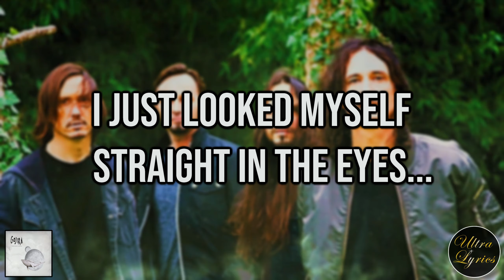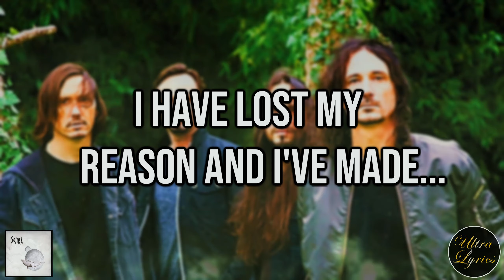Gojira - From Mars (Lyrics on Screen Video 🎤🎶🎸🥁)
This is another one of those songs that makes Gojira unique as hell. It's definitely not a heavy one but is still heavy to me in a certain way. Not gonna lie I am pretty dumbfounded for what the lyrics are about lol. If I had to guess it's about facing your fears and being reborn in some way. Either that or it's about someone finding themselves and finally returning to where they belong. Either way it's a dope song!

🎤 Lyrics Start 🎤

[Verse]
I just looked myself straight in the eyes and saw
That I had to move to higher places
So I took my courage in both hands and I
I pushed off the ground with all my might
Took off from the red place in the sky I fly
I have lost my reason, and I've made my sense
From up there I will see where I'm from and where
And where force of love will tell me now to go
But why do you say that you are lost
If you don't even try to find yourself?
My words are a stair I put my feet on
And I climb through starless night to my place.

🎤 Lyrics End 🎤

***Wikipedia.com Stuff***

The album was largely written by Joe and Mario Duplantier, but Christian Andreu contributed certain parts such as the outro of "Where Dragons Dwell"[3] and the central melody on "World to Come". According to Mario, the album was entirely self-produced by the band.[4] Jean-Michel Labadie was involved in the production, especially on the coherence of his bass in the compositions, and with his work the band sought "to bring a much warmer note into their sound".[5] Gojira had emphasized more interludes and melodies in this album. Joe Duplantier said that From Mars to Sirius represented a journey; saying, "and as in every journey, there are air gaps, variations and moments of calm".[6]

After the recording of Terra Incognita made in ten days in a studio in Brussels,[7] the band decided to build their own studio called, Le Studio des Milans, located in their hometown, where From Mars to Sirius would be recorded.[3] The drum recording were made at Le Florida in Agen.[8][9]

Prior to the album's release date, the band performed two songs at concerts in France, "Backbone" and "The Heaviest Matter of the Universe".[3] The mastering of the album was completed in mid-July 2005.[3]

A concept album, From Mars to Sirius relates the resurrection of a dead planet through an interplanetary quest, tackling environmental issues such as climate change and impacts on marine life as well as broader themes of life, death, and rebirth.[10][11][12] Explaining the meaning behind the album title, Joe Duplantier said in an interview that "In some cultures, Mars symbolizes war and Sirius peace. I'm simplifying! It is a journey of a state of war, even if in France we are preserved, but it can be a war within us, in our flesh, in our mind, a war with ourselves".[13]

The song "Flying Whales" is "a homage" to whales and their intelligence.[6] The concept emerged during the second album's tour and resulted in the imagery and artwork for From Mars to Sirius.[14] The cover art was created by Joe Duplantier.[3]

Listenable Records reissued the album on vinyl in September 2012 and in November 2015 in limited quantities.[15][16] A 10th anniversary box-set was released on February 12, 2016, again through Listenable Records.[17][18] A video directed by Alain Duplantier was filmed for the song "To Sirius".[19]

Gojira - World To Come (Lyrics on Screen Video 🎤🎶🎸🥁)